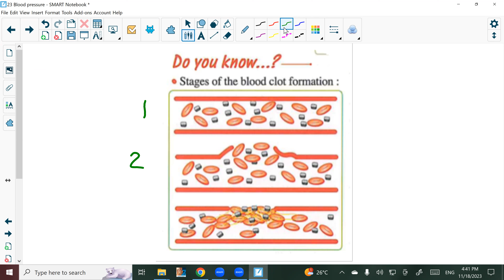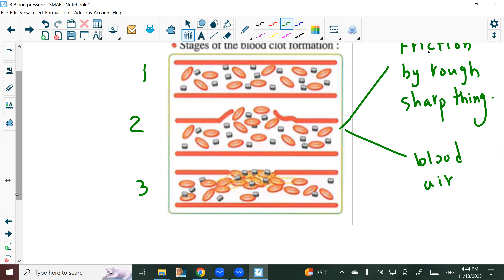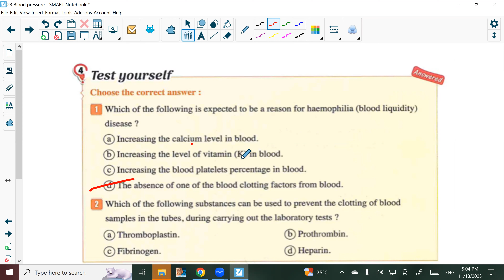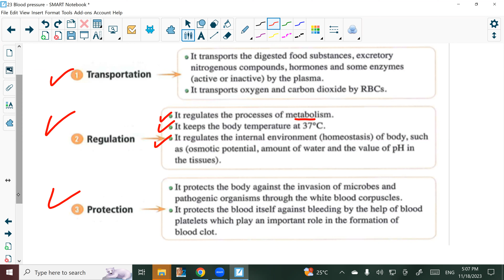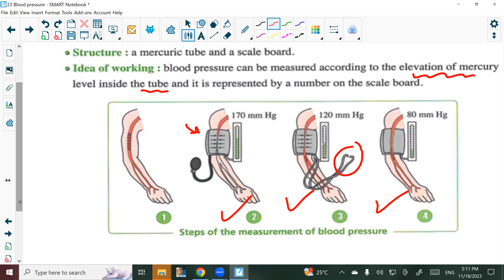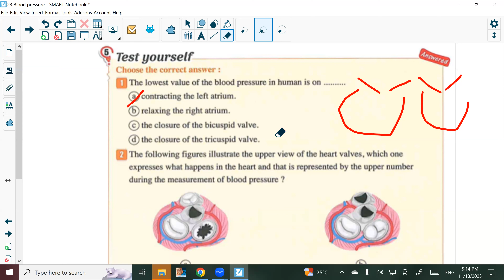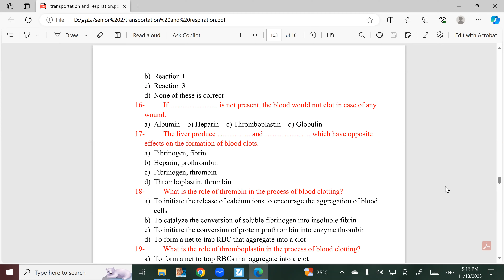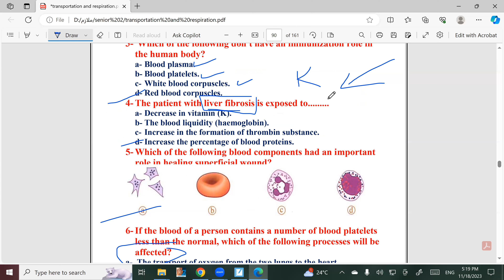22 Blood pressure By Mr Amr Rahal